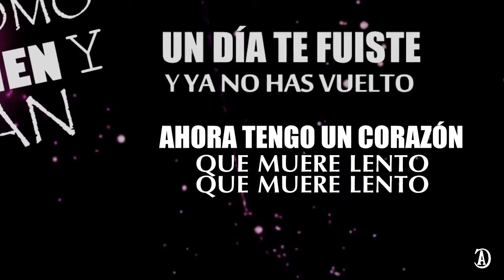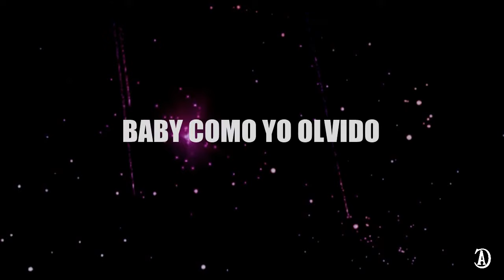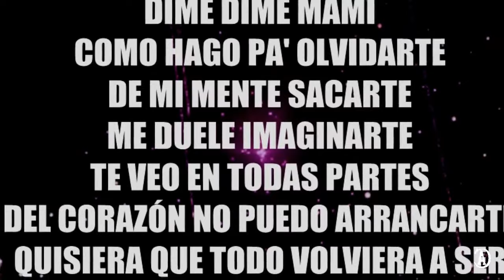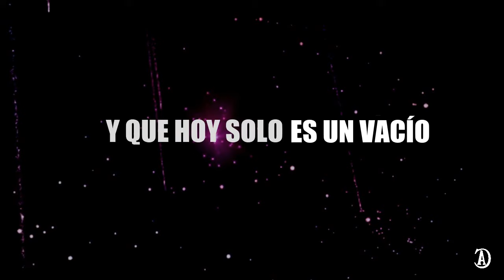Johnny Prez - Como Te Olvído ft. Mackie (Remix) [Lyric Video]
Como Te Olvído ft. Mackie (Remix) [Lyric Video] performed by Johnny Prez